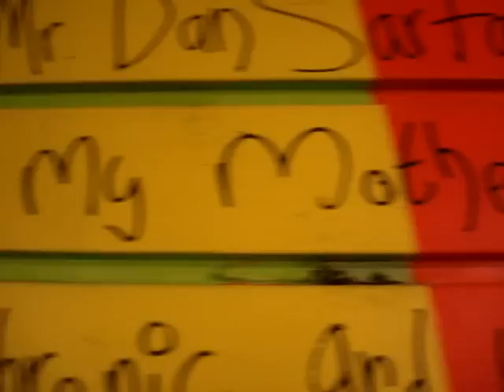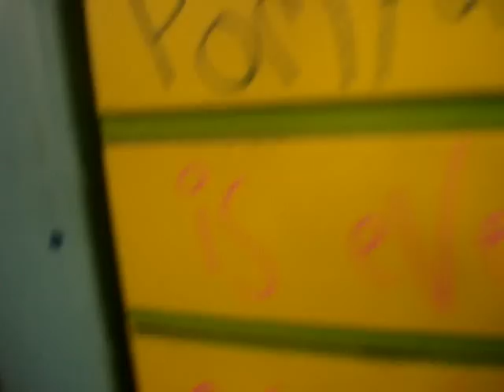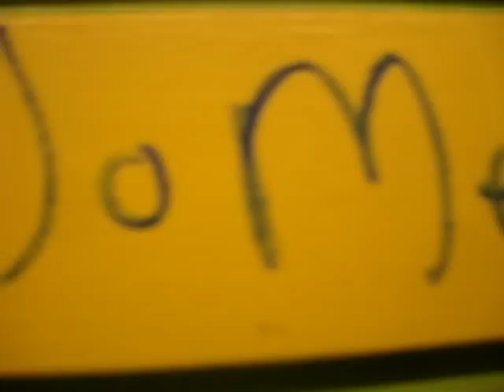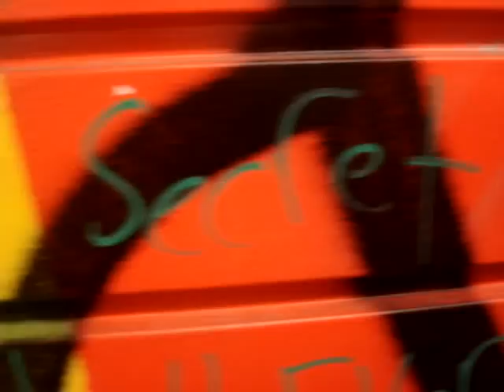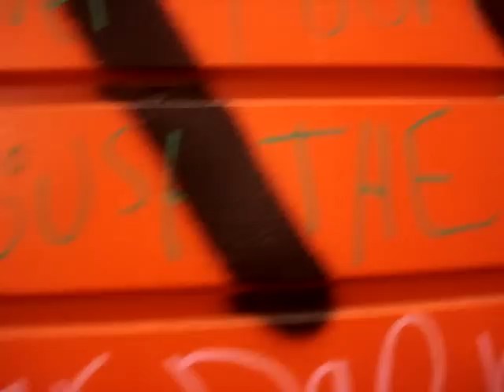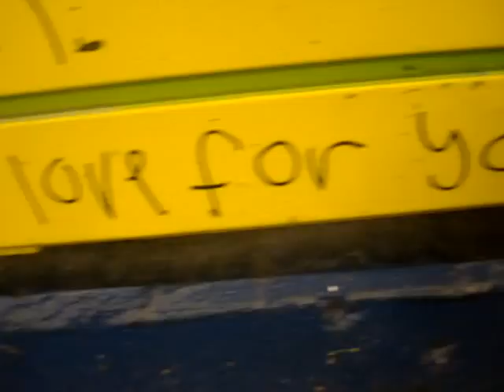An Open Fan Letter To Dan Sartain